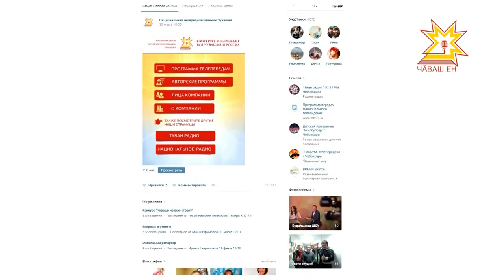Чуваши на всю страну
Хотите передать привет родным, близким или даже всей республике? Вы живете на Урале, Камчатке или в Москве и в Чувашии бываете редко? У вас есть шанс стать ближе к малой родине! Национальное телевидение Чувашии  проводит конкурс «Чуваши на всю страну».